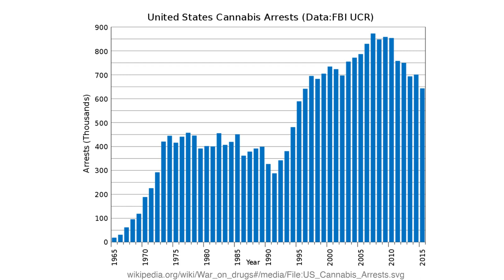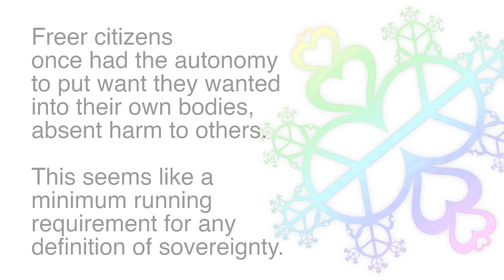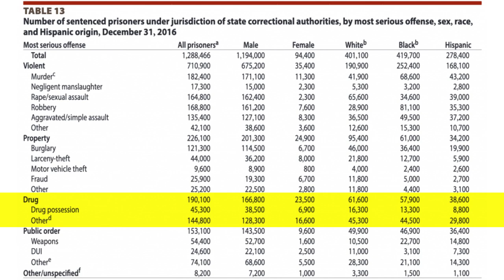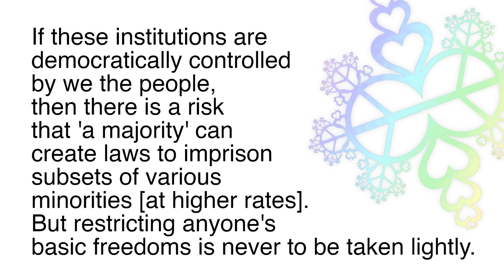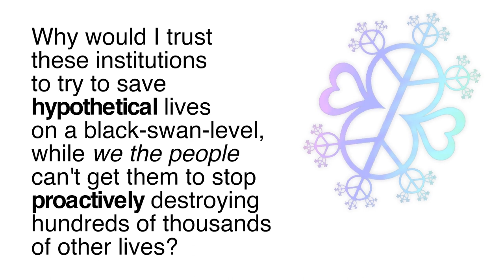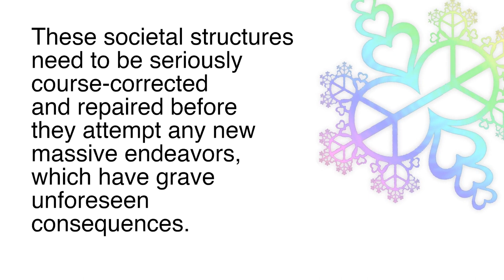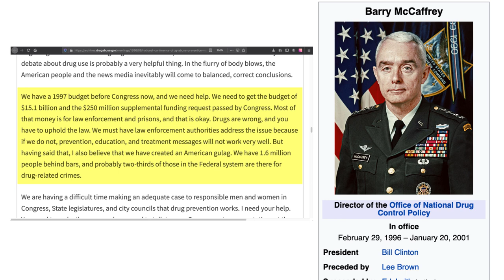Drug Use and Pandemics as Public Health Issues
The COVID-19 pandemic was declared a full-blown “state of emergency” in most jurisdictions, like a 9/11-scale event. But do you remember when big public health issues did not require a “war footing”? Approaching 40 years old, I sure don’t.

Drugs should be a public health issue again, because the war against drugs has always done far more harm than [illicit] drug use itself. Pandemics are also public health issues, and should only be turned into wars in far more deadly situations, I think 10x-100x worse than COVID-19. Wars are always filled with fogs of unaccountability, collateral murders, profiteering, and known and unknown atrocities. For reasons like these, it is always necessary to question the premises of any type of war.
If you don't think we already have some kind of police state, then where is the line for you?
Given the observable context throughout my life, why would I trust these institutions to try to save hypothetical lives on black-swan-level, while we the people can't get it to stop proactively destroying hundreds of thousands of other lives? Few have decent track records in my book.